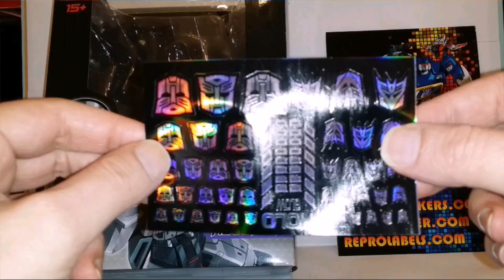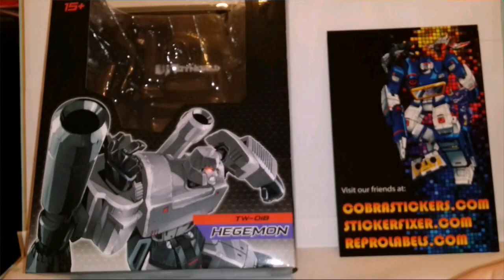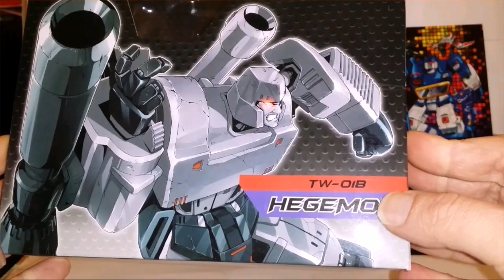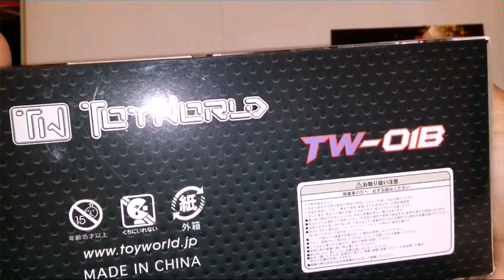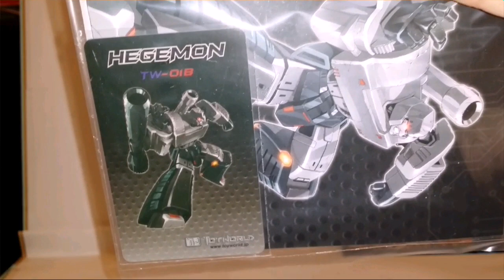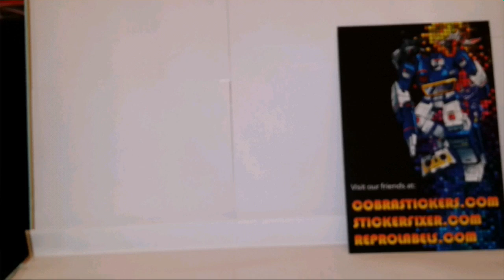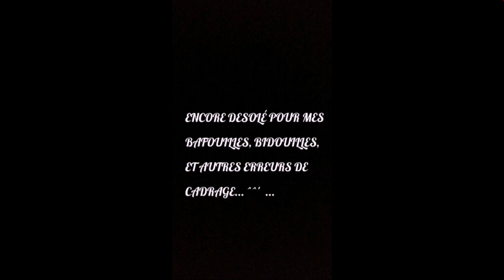Transformers Toyworld TW-01B Hegemon Megatron + Reprolabels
Revue Transformers au sujet du superbe Hegemon de chez Toyworld en hommage à Megatron G1 ainsi que du set TOYHAX REPROLABELS qui lui est consacré.
Je vous souhaite de passer un excellent moment en ma compagnie ! 😊
N'hésitez pas à faire un tour sur les chaînes YouTube de mes potos Francophones spécialisés eux aussi dans le TF:
Fury Sanctuary
Leader Optimus
Raphaël Duchaine / Jetfire
Sideswipe 801
Shockwave
King Grimlock